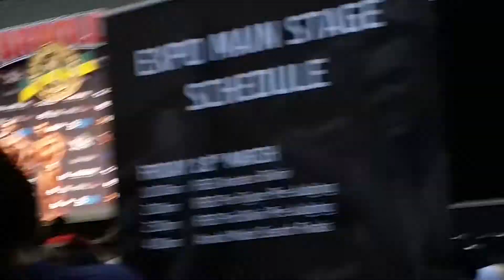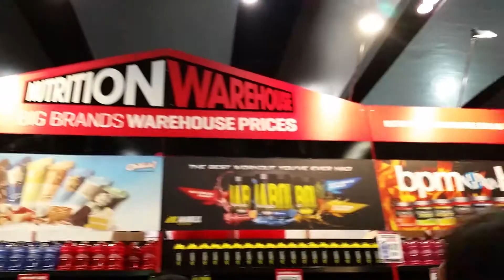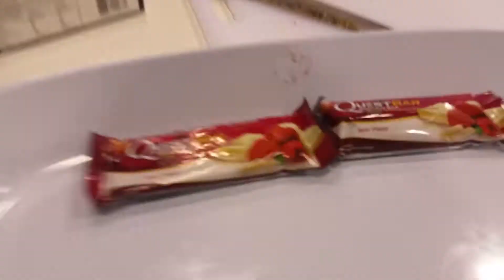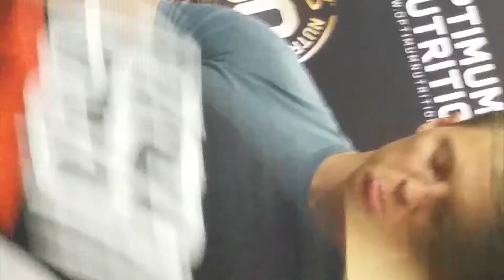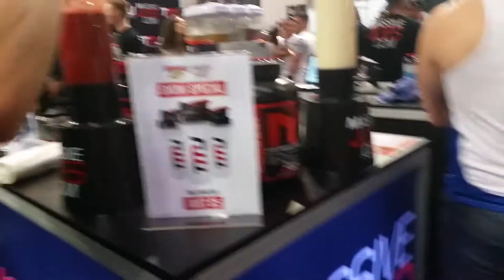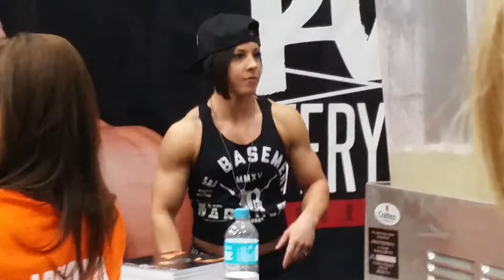Arnold Classic Australia! 2016 vlog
Arnold Classic Australia march 2016.
sorry for the late upload, i got 3 more vids to upload intill everything is all up to date!